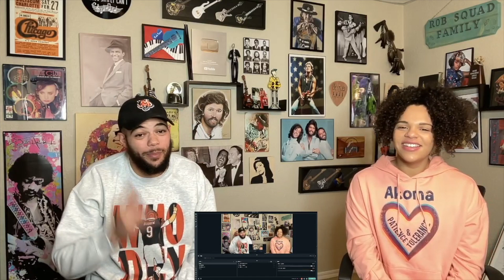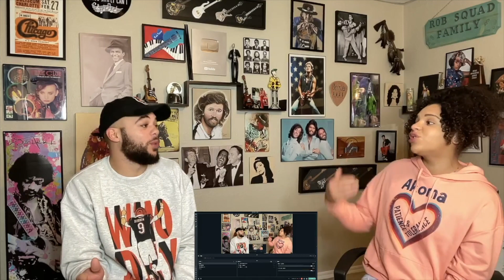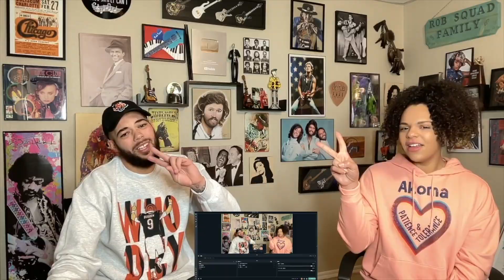OMG!! | FIRST TIME HEARING Night Ranger - Sister Christian REACTION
2022 GOALS
-SPREAD LOVE

DONATIONS TO HELP THE CHANNEL ⬇️ ( Not For Song Suggestions, we never want to charge anyone for a suggestion)